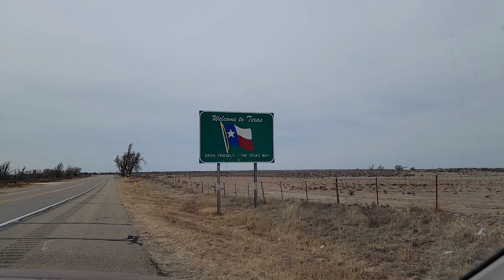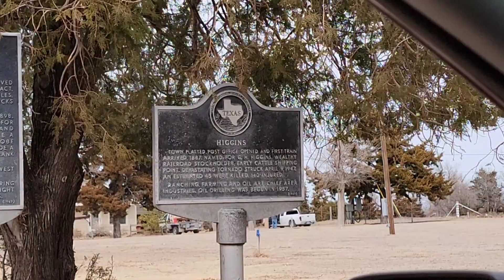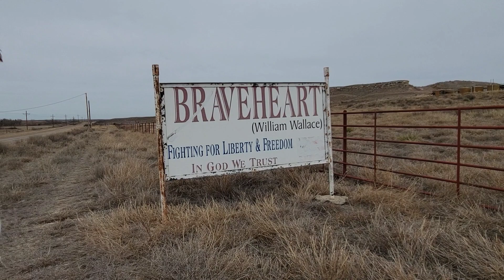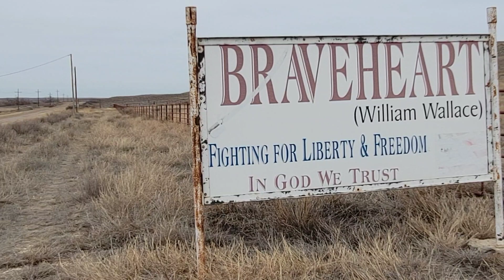Antelope, Armadillos, & More Fun Just Over The Texas Border!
Higgins is a rural small town in Lipscomb County, Texas, United States, named after G.H. Higgins, a stockholder in the Santa Fe Railroad. Sitting on U.S. Highway 60, two miles from the Oklahoma border in southeastern Lipscomb County, is in the heart of the North Texas grasslands of the early cattle ranges. The area has been associated with Juan de Padilla, a Franciscan monk who came with Francisco Vazquez de Coronado, later returned to work among the Indians, and was martyred in 1544.